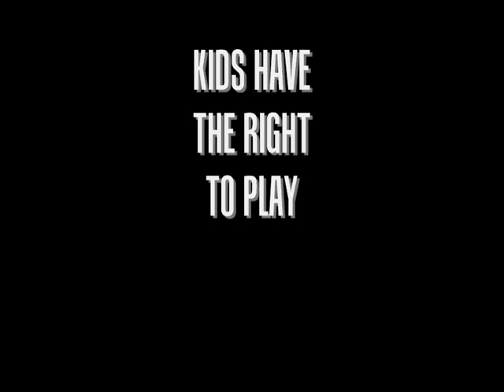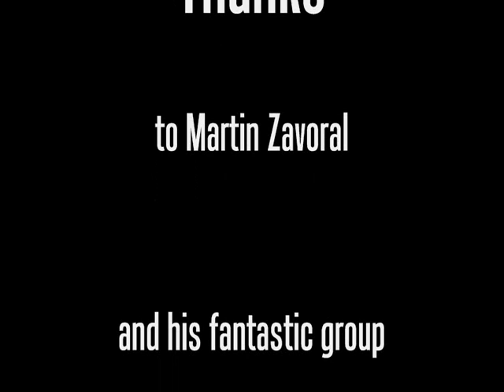INTENSIVE POINT FIGHT 4 KIDS Cz Rep